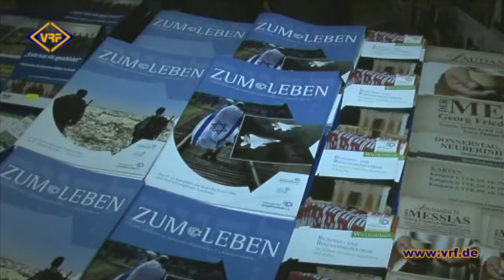14/15 Benefizveranstaltung zugunsten von deutsch-israelischen Jugendaustauschprojekten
Mit einer Benefiz- und Festveranstaltung wurde in Oelsnitz am 28. März  "50 Jahre Diplomatische Beziehungen Israel - Deutschland" gefeiert.